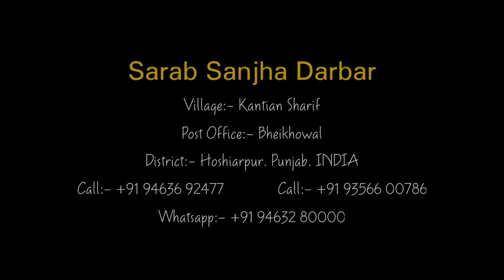06 07 2024 Bhadharkali HP